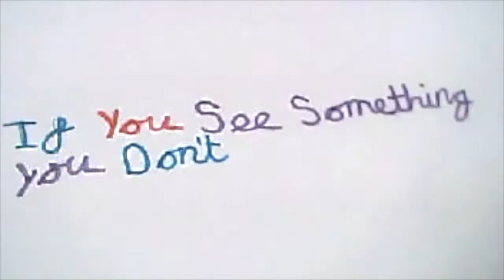How to be Safe Online (2018) - Osborne School, Winchester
For transition day 2018 10BD wrote and filmed a stop motion film about how to keep safe online. The pupils wrote and prepared their films. Enjoy and please share.